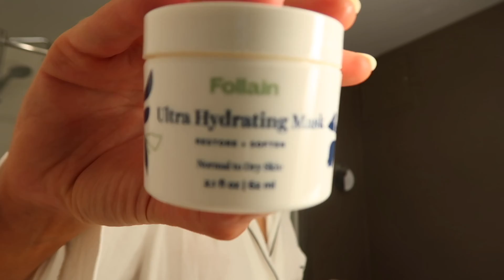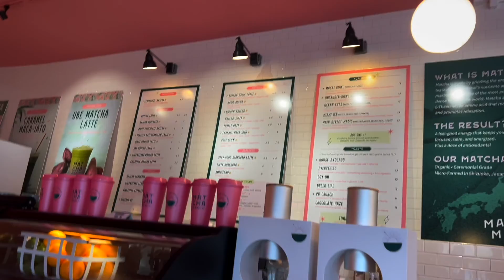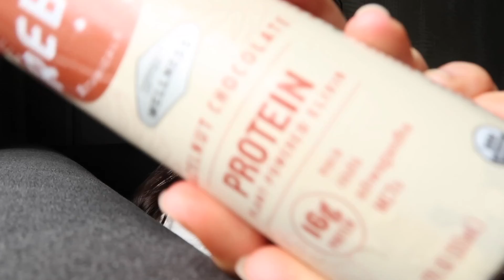Seattle Layover || Flight Attendant Vlog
Hey everyone! I love a comfort layover flight attendant vlog. These are the layovers that are purely for relaxing and enjoying yourself. I MISSED Washington state so so much and I cannot wait for my next trip back.

✨Amazon Shop✨